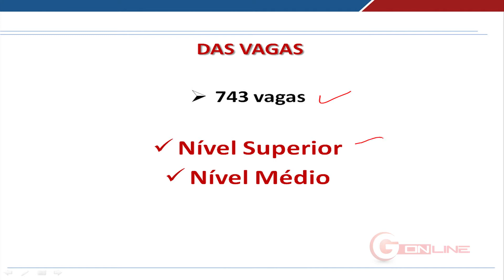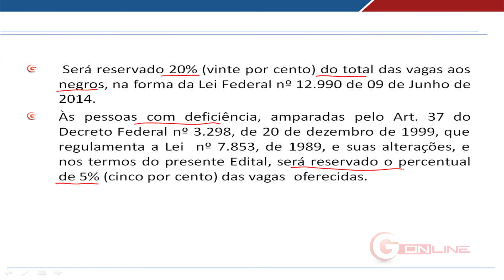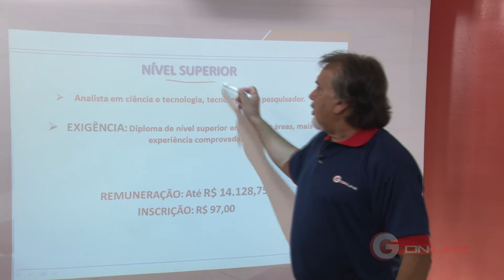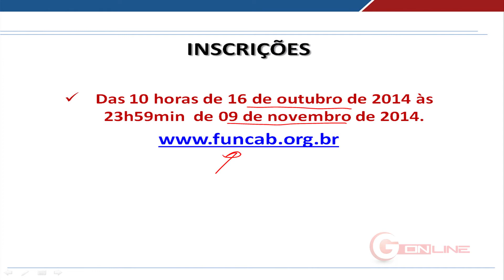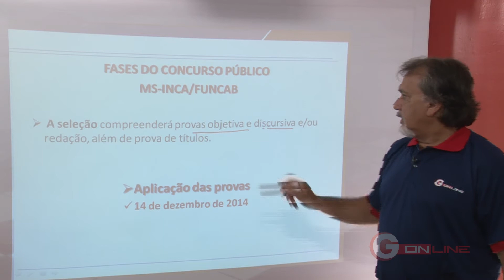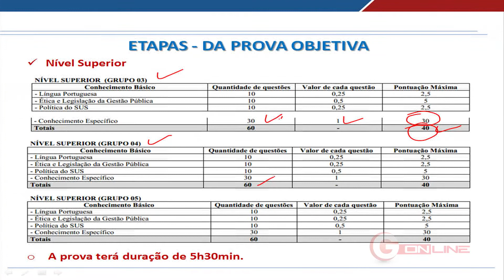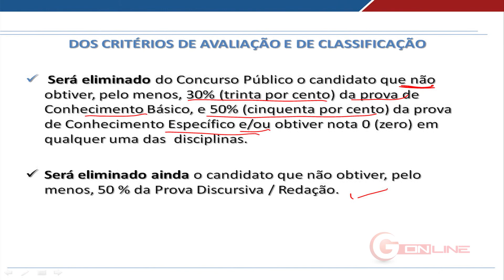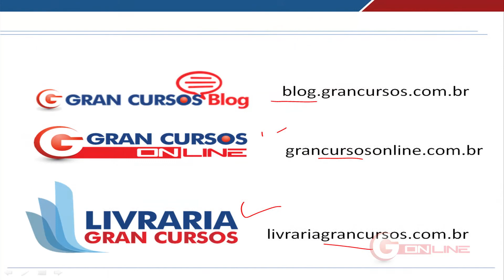Traduzindo Edital Ministério da Saúde INCA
Neste Vídeo o Professor Granjeiro traduz o Edital do Ministério da Saúde INCA

Conheça o Gran Cursos e conquiste o cargo de seus sonhos. Confira os nossos cursos preparatórios e materiais didáticos.

Gran Cursos - 25 anos de tradição.